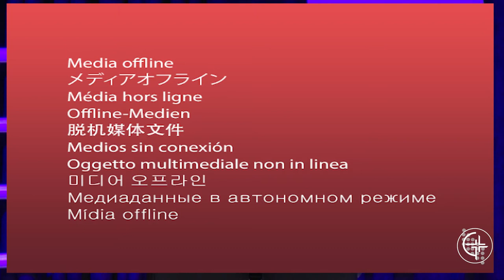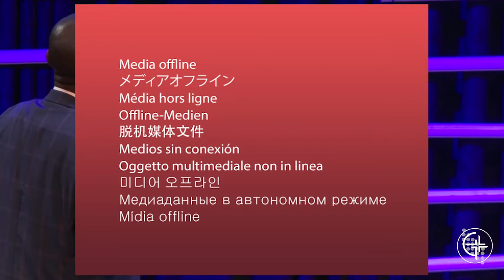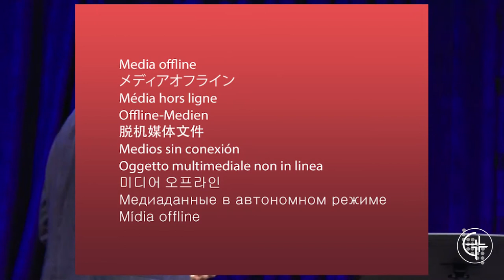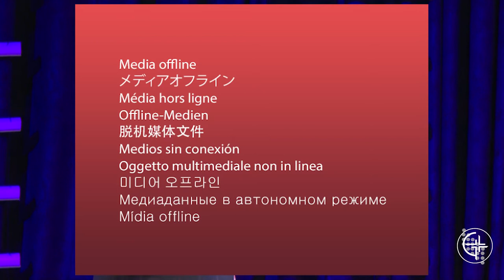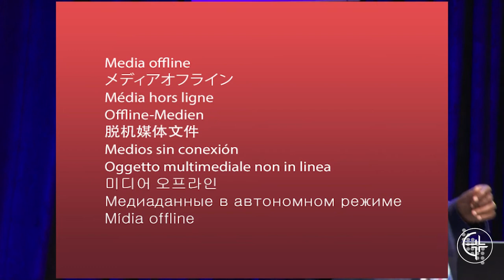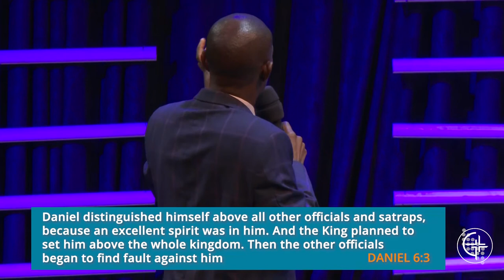Power of Excellence | Jobra Kisaku | Day 6